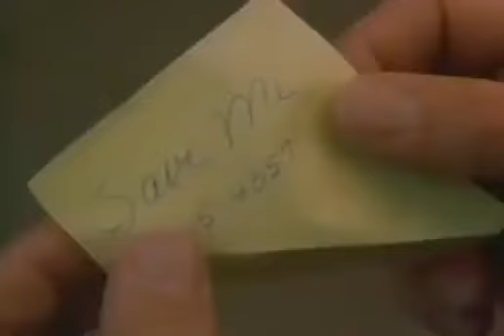Save Me (1994) - Trailer